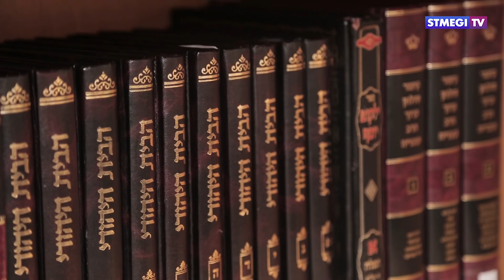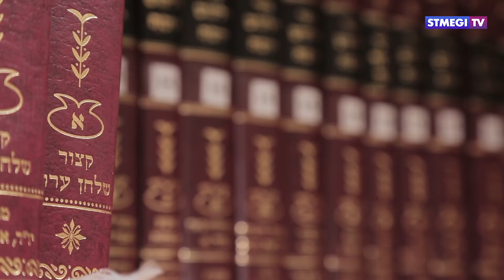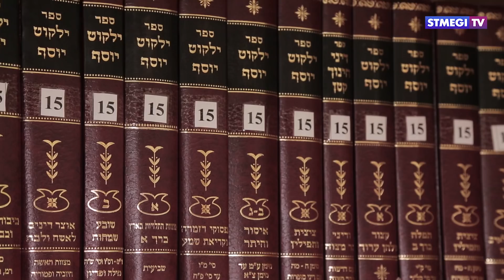Недельная глава "Бо" ( ‏בא‏‎ )